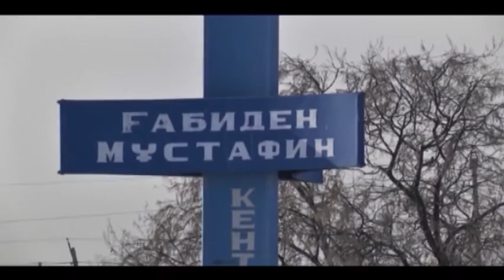Тасқын судың кесірінен баспанасыз қалған Ғ.Мұстафин ауылы тұрғындарының кейбірі әлі үйсіз жүр.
Бір түннің ішінде жүздеген баспананы тасқын суы шайған Қарағандыдағы Ғабиден Мұстафин ауылы тұрғындарының кейбірі әлі үйсіз жүр. Осыдан екі жыл бұрын табиғаттың тосын мінезінен зардап шеккен отбасылар үйді қойып, қордан бөлінуі тиіс ақшаны да көрмегендерін айтады. Миллиондаған ақшаларын алмаған тұрғындардан уәде етілген пәтерлерін күтіп жүргендер көп. Үйі суға кеткен Татьяна Филиукованың анасы қартайған шағында бір жыл бойы жақынының үйін жағалап жүр. «Бір жарым жылдан бері төрт қабырғасы ғана қалған баспанасын жөндейміз деген басшылардан әлі хабар жоқ», деп қапалы.  Ал шенеуніктер қордағы ақшаның аздығына байланысты бәріне бірдей көмектесе алмаймыз деп отыр.